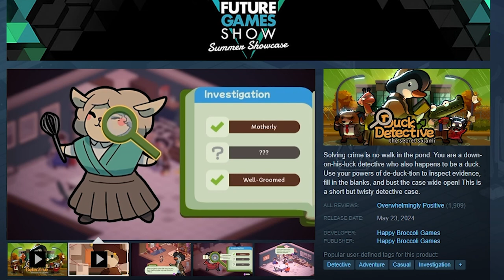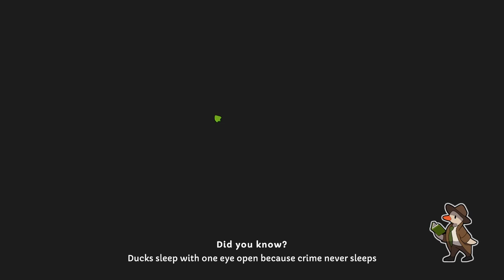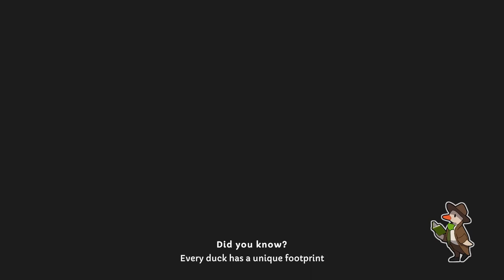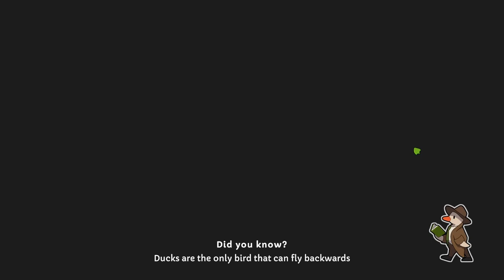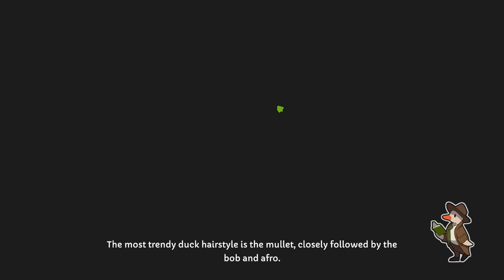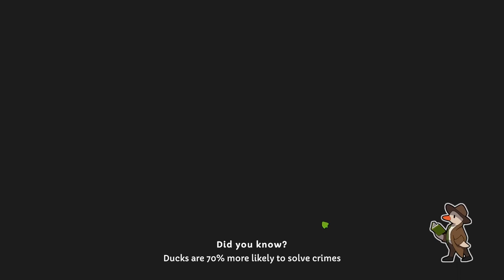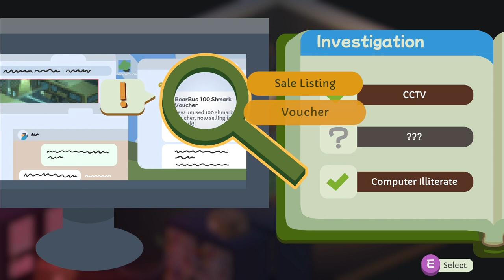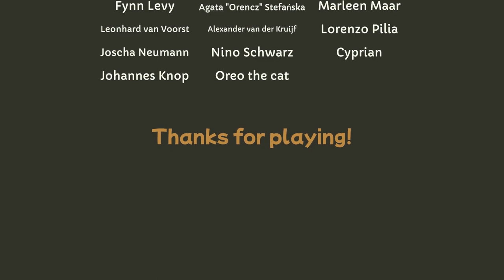Duck Detective: The Secret Salami Is A Fun Mystery Game!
Join the Duck Detective as he embarks on a thrilling mystery adventure to uncover who stole the sandwich! Follow along as the Duck Detective uses his keen instincts and detective skills to crack the case wide open. Get ready for a fun-filled and suspenseful journey with Duck Detective in this awesome new game!